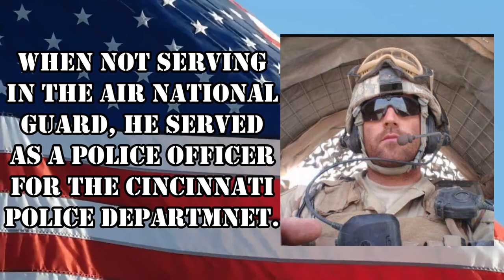Bad Decisions Make For Great Fun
Sometimes bad decisions make for great fun.

Here is how you can help us help Veterans:
3. Donate on PayPal (100% of funds through PayPal go directly to Veterans) (Scroll down to PayPal and click on the Donate button.
4.
5.
7. Watch our videos
9. Like our videos 👍
10. Share our videos

Alethea Paradis
Rich & Janice Sharp
Chris Mayers
Brett Higgins
Joyce Glover
Tim F
Gary & Diane Houk
Amy Jones
Warren Miller
Ray Foor